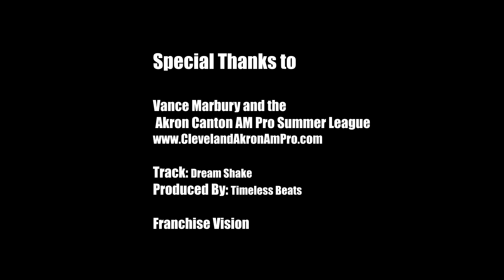Braun Hartfield 2017 Akron Canton AM Pro Summer League Mixtape | Youngstown State University